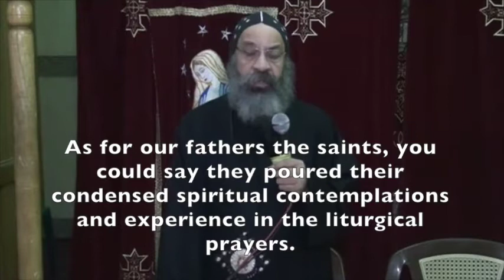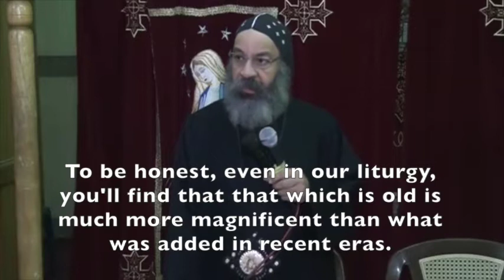H.G. Bishop Raphael on Spiritual Songs (Taraneem)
"Today when there are youth who compose taraneem ["spiritual songs"], you'll find it's just some random youth we don't know where he's from who sat down in an afternoon sipping a cup of strong coffee.  And what has he come up with?  A nice song.  It has no spiritual, liturgical or theological depth.  It's all just emotional fluff set to nice music, and so it spreads."
- H.G. Bishop Raphael, Secretary of the Coptic Orthodox Holy Synod